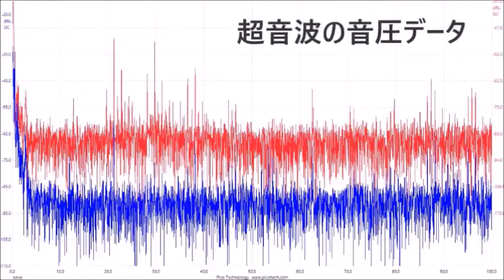メガヘルツの超音波発振制御プローブ ultrasonic-labo